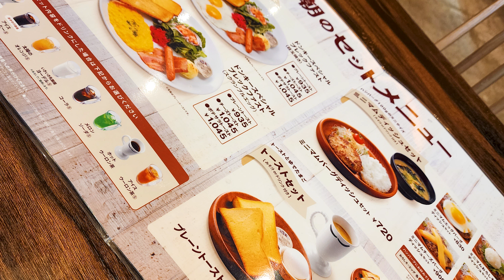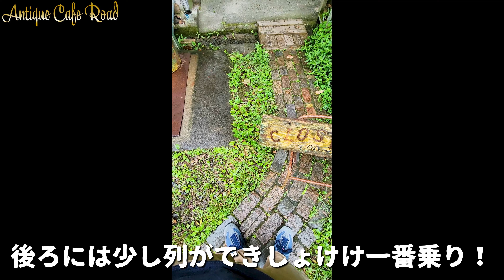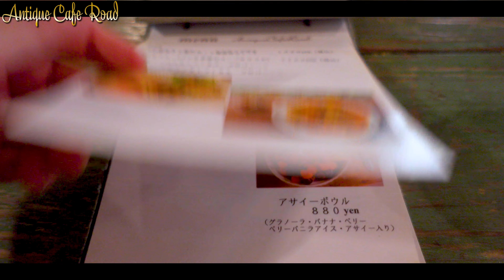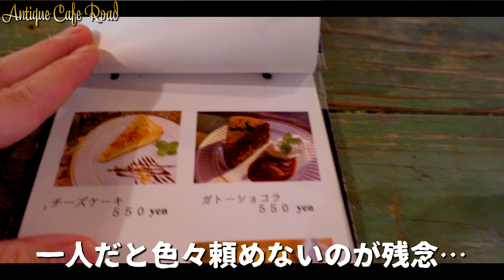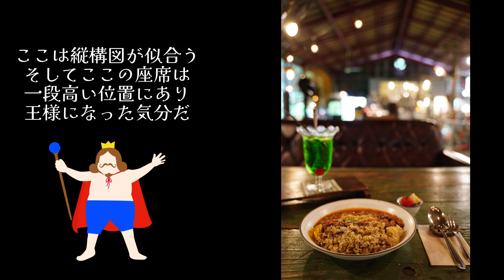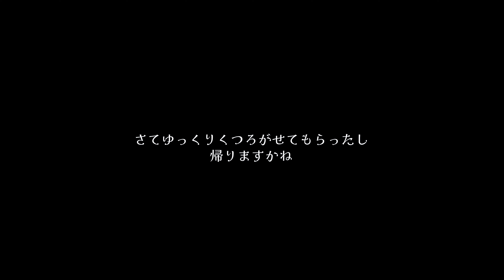【ロードスターRF/秘境カフェ】静岡にあるレトロ感溢れるアンティークカフェロード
ツーリングの目的地としても活用してくださいね
公式が見つからなかったので情報を記載します

アンティークカフェロード
〒436-0009 静岡県掛川市大野１７７６−７
月、火曜日
祝日の場合は営業致します。
定休日などは変更の場合があるかもなのでみなさんで確認してくださいね

0:00 オープニング片道200km
0:50 東名高速道路
4:44 駿河湾沼津SA
5:58 SAからカフェに向けてスタート
9:10 アンティークカフェロードとは？
12:06 アンティークカフェロードに行く際の注意点
14:39 カフェに辿り着くまでの険しき道のり（車高を下げてる方は注意）
18:21 駐車場に到着したがアブに注意！
19:16 一番乗り？目的地に到着！
19:44 特等席をGETせよ！
21:37 カフェを散策
24:38 運が良ければ猫と一緒に
25:40 エンディング（山を彷徨う）